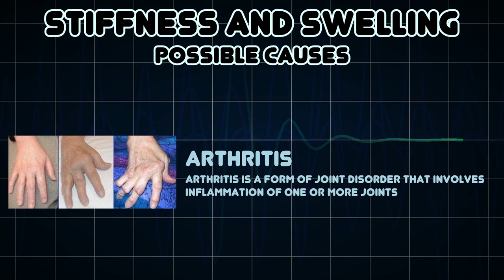Stiffness and Swelling (Medical Symptom)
Possible causes of Stiffness and Swelling (Medical Symptom)

Stiffness is the rigidity of an object — the extent to which it resists deformation in response to an applied force